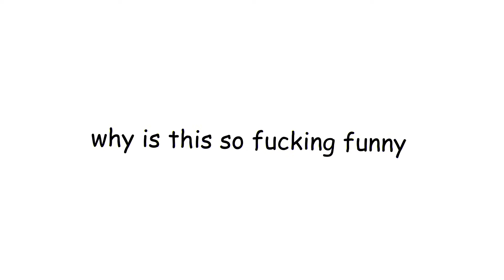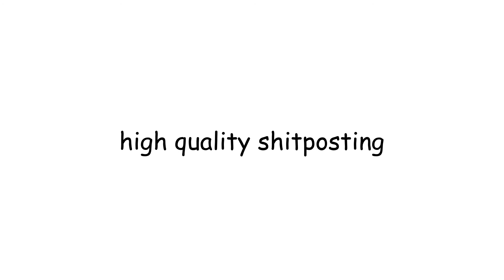The Worst Microsoft Store Reviews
i dont think these people should have keyboards